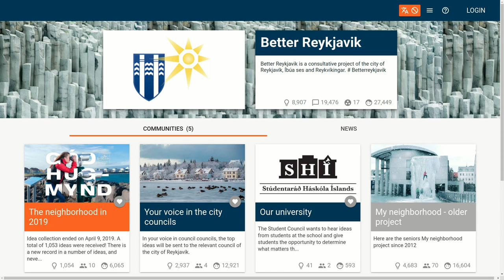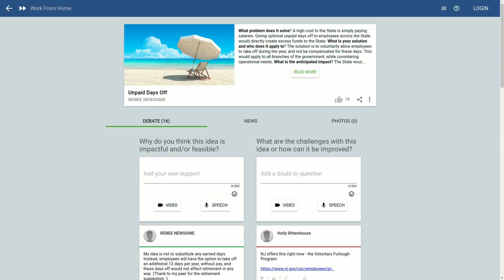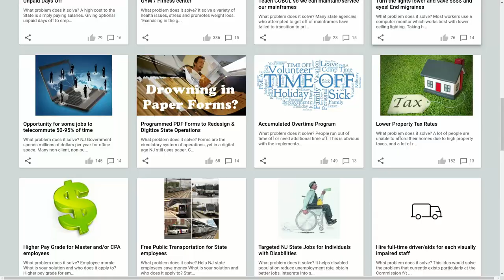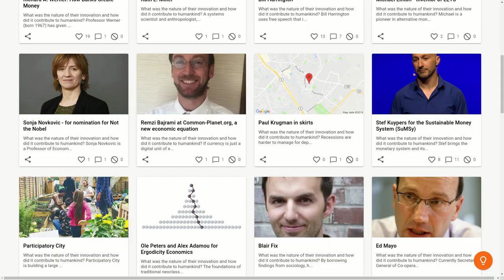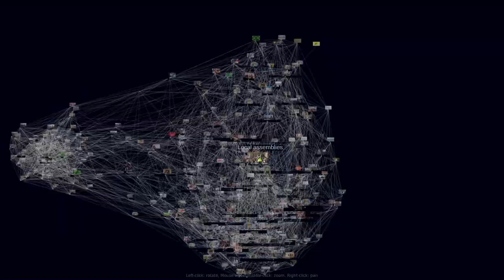CTV - Introduction to the Citizens Foundation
In this first pilot episode of Citizens Foundation TV, we will introduce you to the foundation and some of our work. We talk about Better Reykjavik, that is our featured project and there are news about new projects and a new feature.